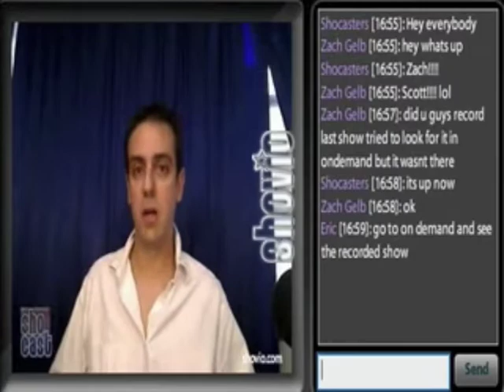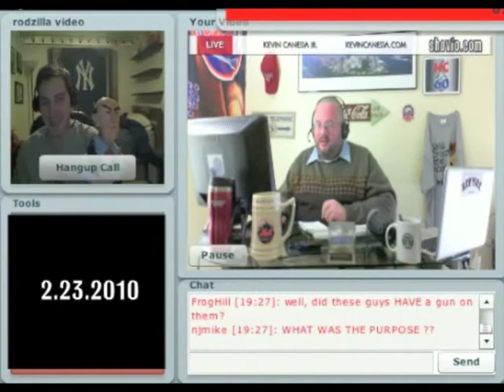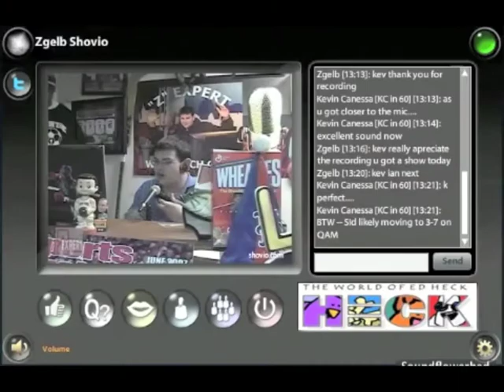Opening Video: Shovio Shocaster Shocase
Featuring clips from Pounding the Beat, Look at the Hine, ChopshopTV, Brendon Baker, Zach Gelb and KC in 60.